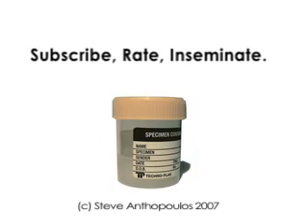Youtube Spot: Tea, Biscuits and Incest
Episode Three online soon!!